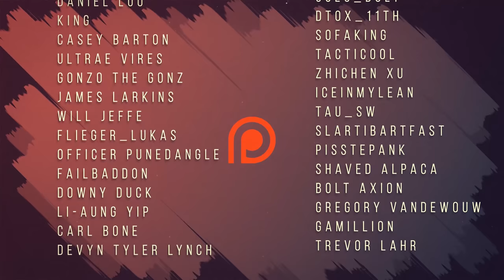How To Unleash The Cheeki Breeki - Escape From Tarkov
This is how to unleash your inner Slav in Escape from Tarkov. Enjoy :D

The Stakeout - Christoffer Moe Ditlevsen
Urban Chase - FormantX

BEAT TAPE 16- 64 BEATS - 08 -10- CD-PLAYER
BEAT TAPE 16- 64 BEATS - 27 -14- EVERY SINGLE DAY
BEAT TAPE 16- 64 BEATS - 18 -08- CONSISTENCY
BEAT TAPE 16- 64 BEATS - 63 -04- MIND OVER MATTER
BEAT TAPE 16- 64 BEATS - 56 -14- YES HONEY
BEAT TAPE 16- 64 BEATS - 54 -09- MY STANDARDS
BEAT TAPE 16- 64 BEATS - 40 -12- SHOOT_STICK